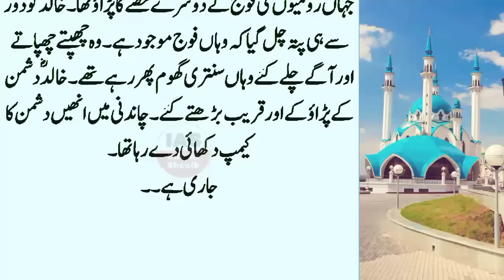Hazrat Khalid Bin Waleed History Episode:39 | Roome Ke Shehnasha Harqal Ki Khatarnak Jangi Chaal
. . . . . . . . . . . .   Instagaram. . . . . . . . . . . .